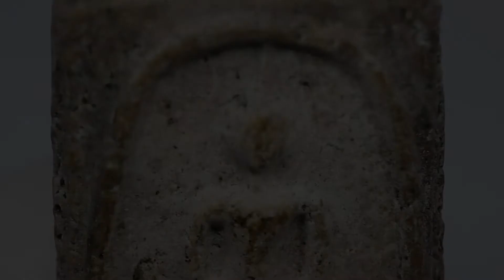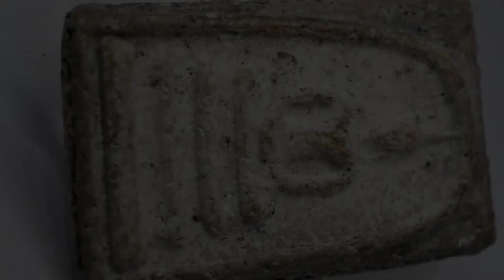คลิป สมเด็จวัดระฆัง เนื้อวัดเกศ มาใหม่ ถ่ายมาให้ชมกันครับ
ชุดนี้มีพระใหม่ เป็นพิมพ์เก่า เนื้อวัดเกศ เริ่มหายากแล้ว นำมาถ่าย ให้สมาชิกชม ๆกันครับ